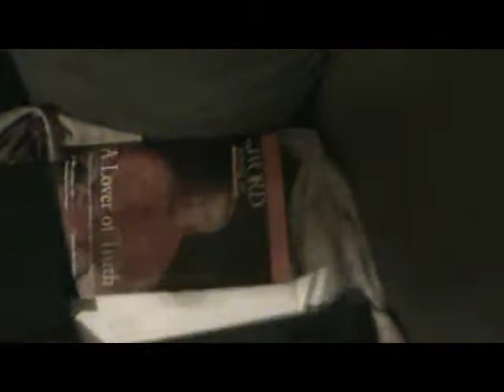Sexy Wife: How to Recover from Surgery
Lisa shows how she is recovering from surgery